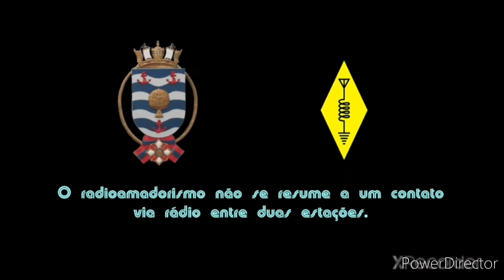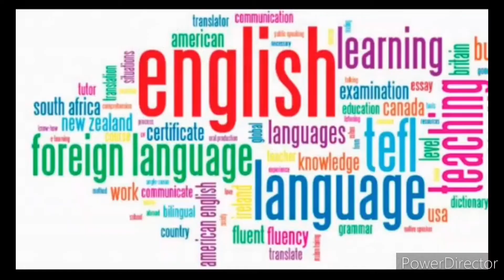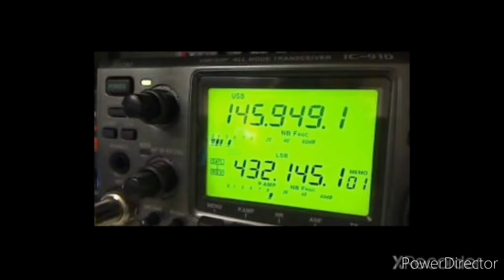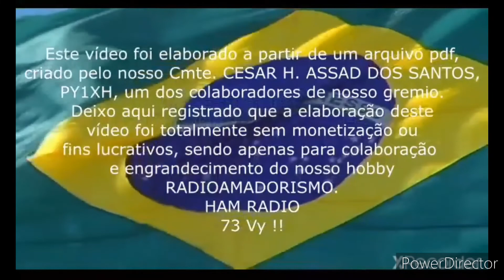PROJETO ANTARTICA ALEMÃ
Ola venho trabalhando nesse projeto ja a um ano tentando fazer um cintato com a antartica alemã com a ajuda de um amigo da alemanha DK3ZL o Charly consevuiu uma data entao com diretor da LABRE liga de amadores de radio emicao basileira de encino e tecnologia no dia 25/05/2022 vamos levsr a estacao pirtatol do amivi Hugo PY2UGO o qual prontamente me ajydou a realizar esse feito .
  o verdadeiro intuído desse prjeto extra academico é poder trazer a pratica tudo que é encinado na theoria pois o radioamadorismo é um hobby cientifico no qual desenvolve nos radioamadores a vintade de conhecimento la voce pratica fisica ,matematica,eletronica,linguas,cosmologia,historia ,geografia e muito mais ,o celular o comoutado cd player entre outros inventis surgiram do radioamadorismo por isso sempre vou divulgar essa biblioteca de cienciencia em sua casa ou no gremio fe comumocacao viva a marinha do brasil que no dia 25/07/2022 sera feito nosso contato com a estação neumayer III  base da antartica alemã hotsrio de brasilia 08:00 pt ,